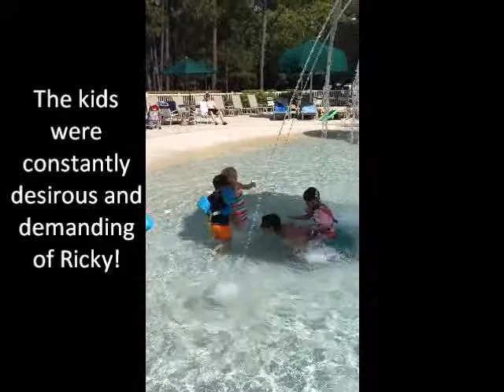Hilton Head Vacation 2015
with the Oliver family